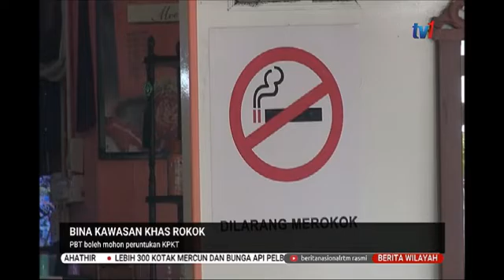7 JAN 2020 – BERITA WILAYAH – BINA KAWASAN KHAS ROKOK – PBT BOLEH MOHON PERUNTUKAN KPKT